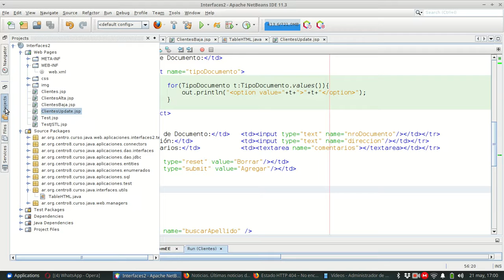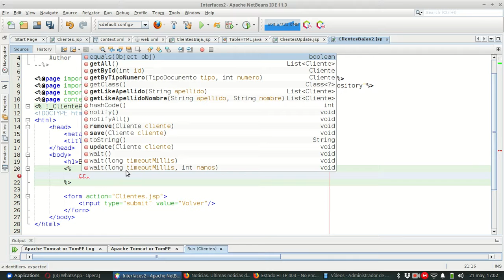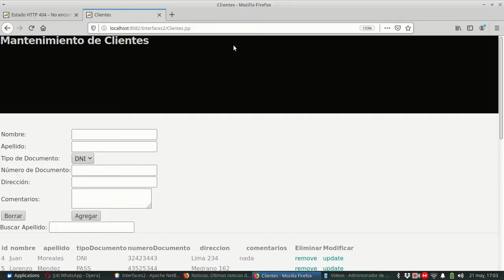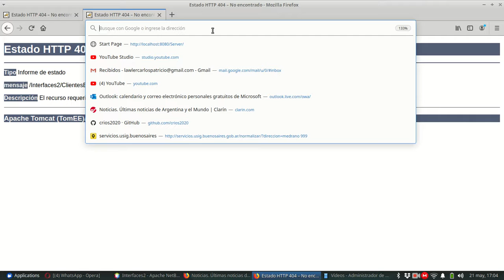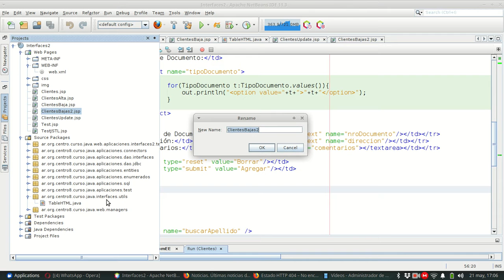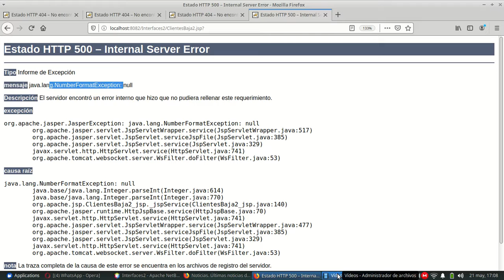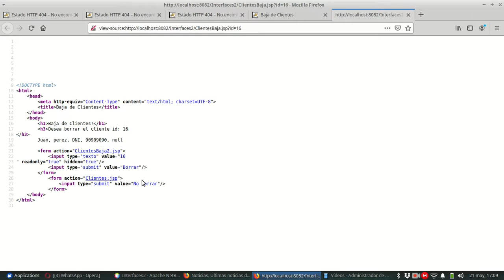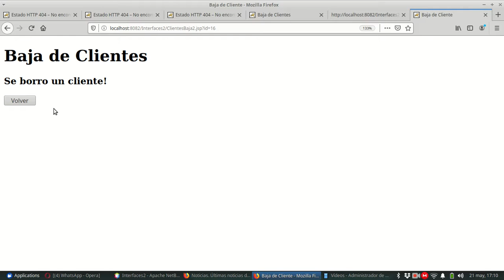Interfaces 0085 JSP remove update